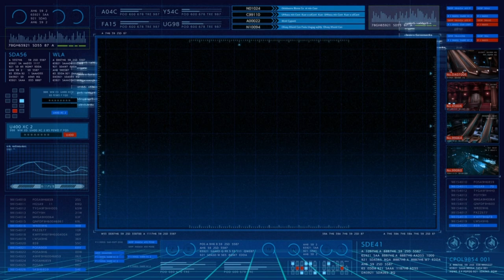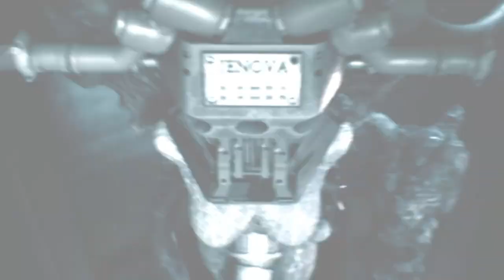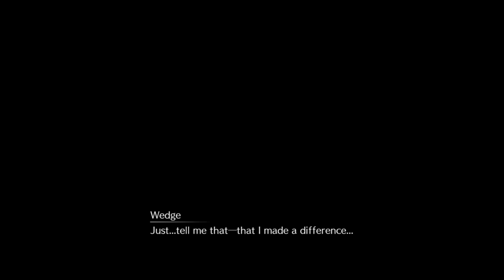Final Fantasy 7 Remake Walkthrough (Chapter 17)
Chapter 17 - Deliverance from Chaos

Woke up in Aerith's room. Got a nice reinforced staff. Worked our way through Hojo's lab. Had another face to face meeting with Sephiroth. Team one - Cloud & Barret. Team two - Tifa & Aerith. Lets get it poppin.
Cloud ends up taking on all (and when I mean all. I mean... everyone.. absolutely everyone) of Shinra. Sorry the video cuts at the end I couldn't get the last couple minutes of chapter 17.